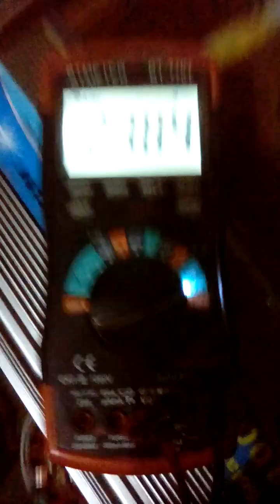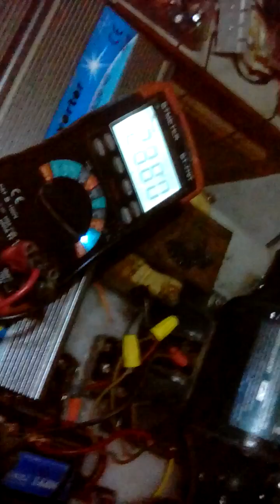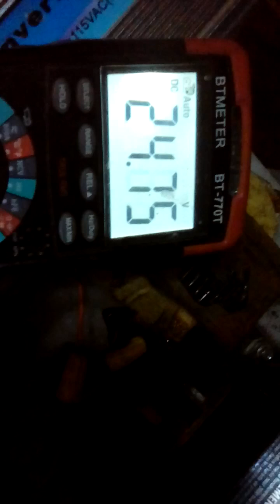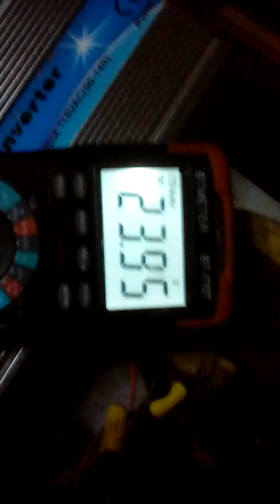Just a quick video to keep you all updated. 😎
Charge problem solved just in time for a second problem.